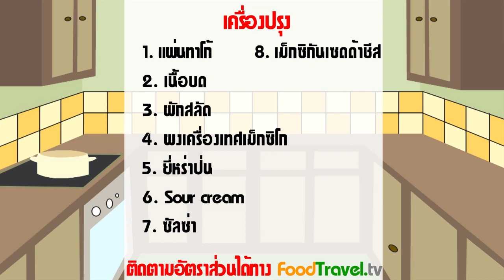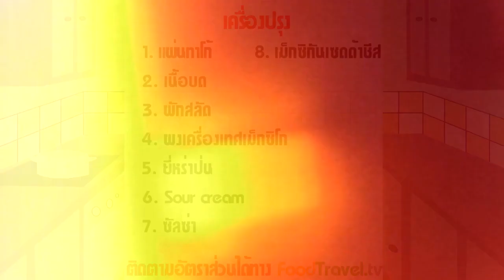ทาโก้เนื้อ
ทาโก้เนื้อ Beef Taco อาหารจานเด่นของแม็กซิโก ที่หลายๆคนอาจจะพอรู้จักกันอยู่บ้างแล้ว หรือแม้แต่เป็นเมนูโปรดของหลายๆคน ด้วยความง่ายและอร่อยอันเป็นเอกลักษณ์นั่นเอง